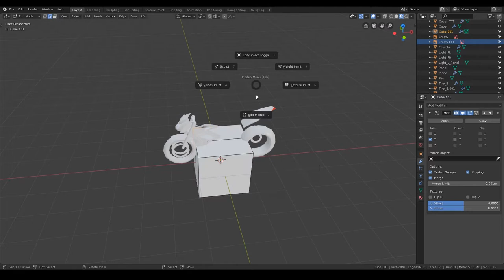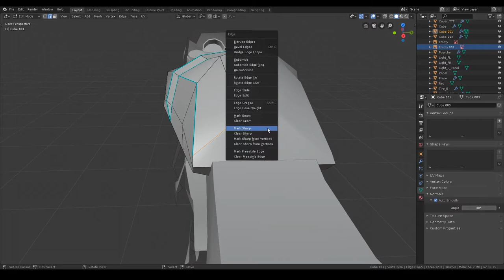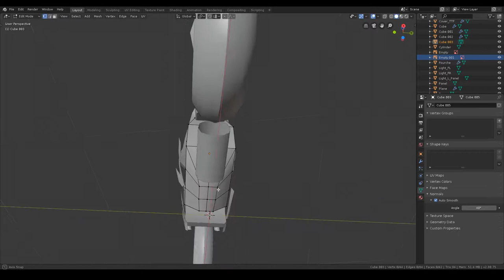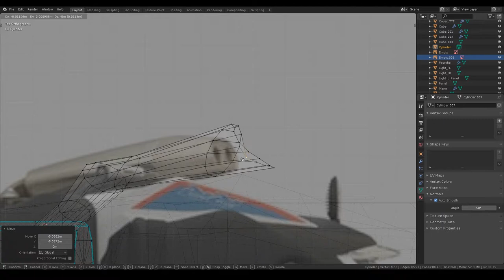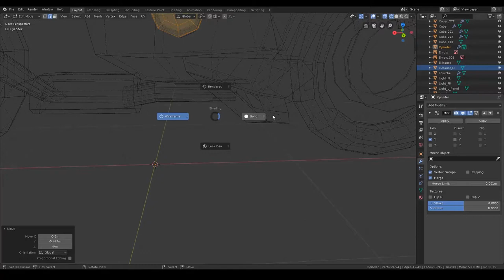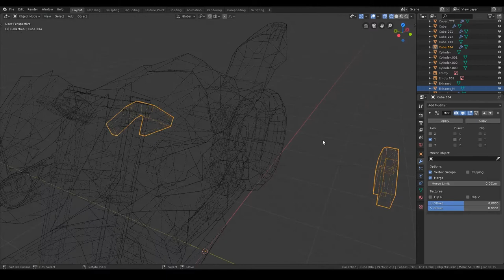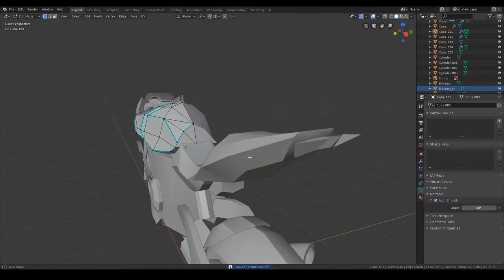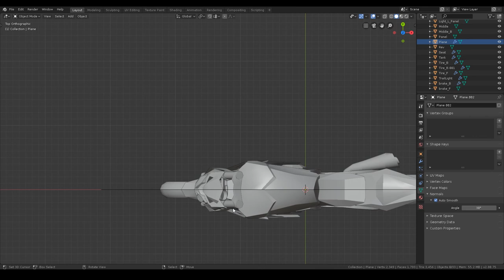3# Blender 2.80 S1000R Low Poly [Full Process]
Low poly Blender video of the S1000R motorcycle, We're close to the end :D
The awesome tutorial on the Full Blender 2.80 workflow will be coming out soon...

Music